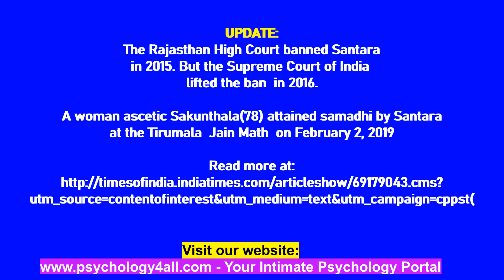സന്താര | Santhara|Prof.V.George Mathew, Ph.D.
Videos Published in this series ( in Malayalam)